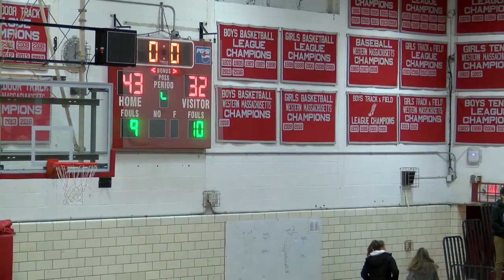Spartans Girls Basketball vs. South Hadley